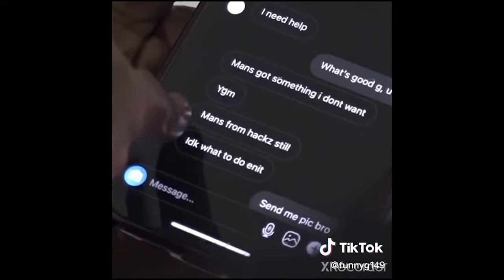Why the UK is FU*K*D - THE END OF THE UK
Where is the JUSTICE for this young victim? Broken Britain and its pathetic criminal justice system let down another decent family. Let me know what you think?

🔥Watch Insurance / Business / Jewellery / Collections (Not single watches)
TH March 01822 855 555 - Quoting reference: AT045T

MY TRUSTED DEALERS